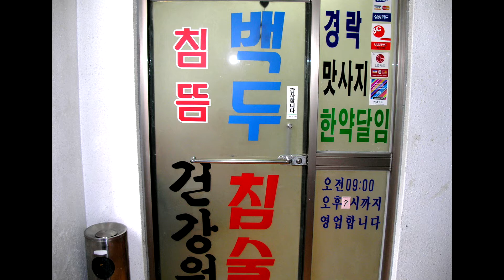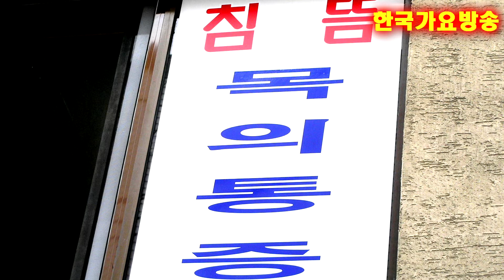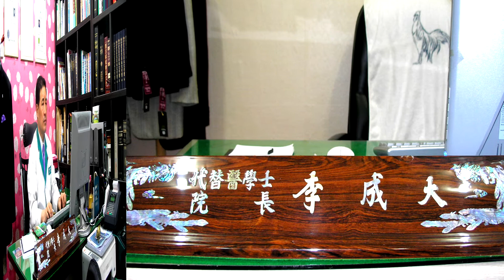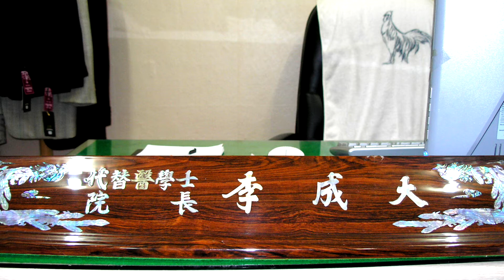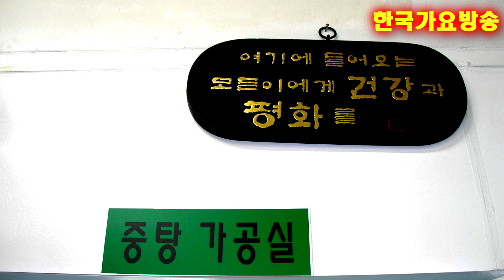대체의학의학박사-대체의학백두건강침술원(원장)=한국가요방송총연합회.010-7165-5099